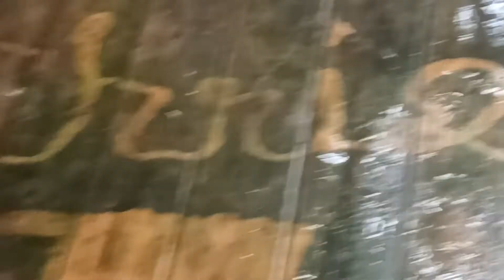PowerWash Simulator but in real life 2 part 1 he wrote my name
Øct 7, 2022 front yard  µ ¶ § Ù þ  ÿ Ç  æ  Ñ ý ð §   ÿ